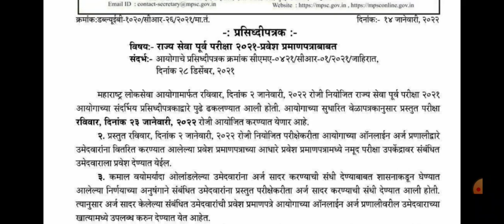Hall Ticket MPSC Prelim2022 राज्यसेवा पूर्व परीक्षेच्या प्रवेश प्रमाणपत्राबाबत अत्यंत महत्वाची सूचना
mpsc login,mpsc full form,
mpsc syllabus,
mpsc exam,
mpsc exam date 2021,
mpsc michigan,
mpsc result 2021,
mpsc age limit,
mpsc exam date 2022,
mpsc online.gov.in,
mpsc meghalaya,
mpsc recruitment 2021,
mpsc post list,
mpsc question paper,
mpsc combine book list pdf download,
mpsc combined bharti 2021,
mpsc combined b 2020 result,
mpsc combined b 2020 answer key
OOAcademy Pune,
MPSC Combine B and C,
MPSC Combine B,
MPSC,